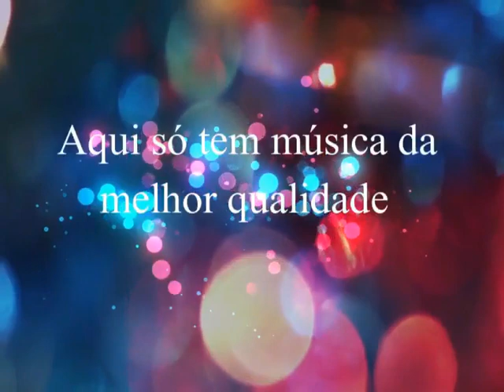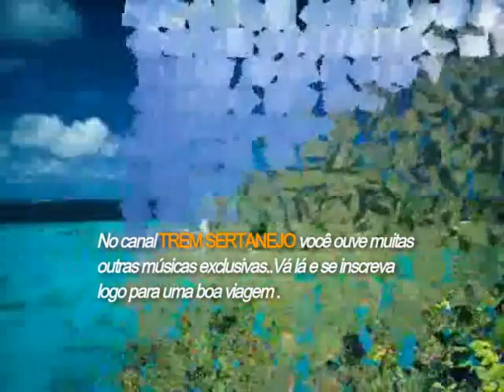Wander & Thiesco - Menina Veneno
Wander & Thiesco